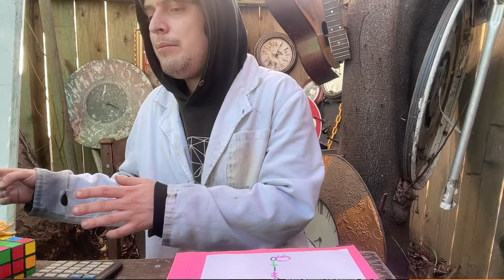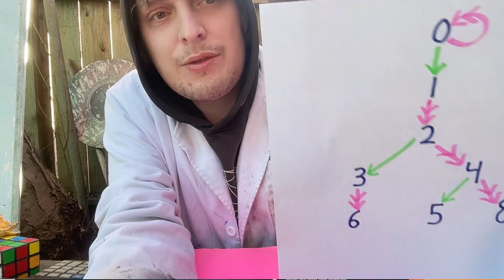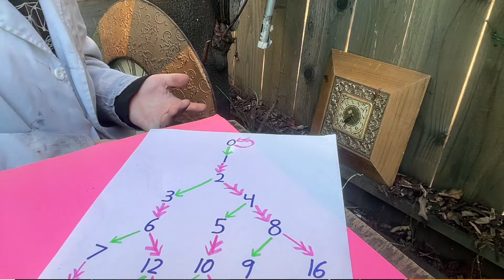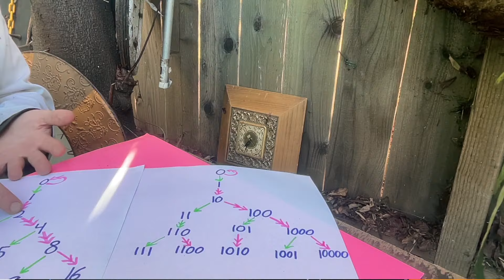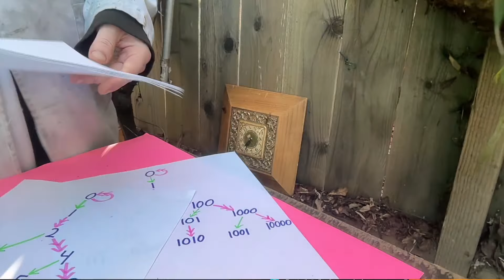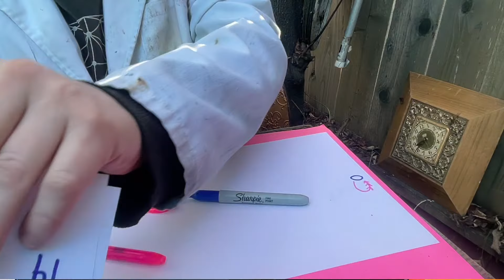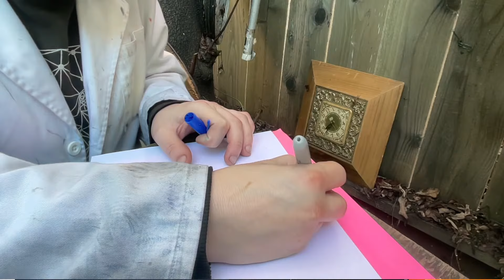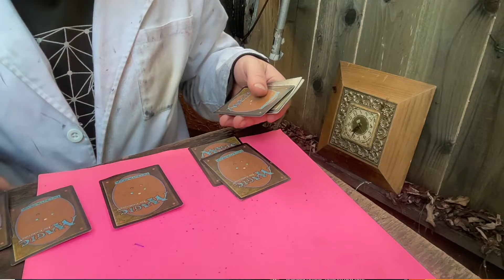Creating Visual Representations of Cool Number Patterns (Livestream)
Let's create some visual representations of cool patterns related to number theory (which I noticed while developing a card game) and then I'll tell some funny recent stories.. I've been sick the past few weeks, so sorry for the lack of recent content.

Max, George Carozzi, Peter Offutt, Tybie Fitzhugh, Henry Spencer, Mitch Harding, YbabFlow, Joseph Rissler, Plenty W, Quinn Moyer, Julius 420, Philip Rogers, Ilmori Fajt, Brandon, August Taub, Ira Sanborn, Matthew Chudleigh, Cornelis Van Der Bent, Craig Butz, Mark S, Thorbjorn M H, Mathias Ermatinger, Edward Clarke, Christopher Masto, Joshua S, Joost Doesberg, Adam, Chris Reisenbichler, Stan Seibert, Izeck, Beugul, OmegaRogue, Florian, William Hawkes, Michael Friemann, Claudio Fanelli, The Green Way, Julian Zassenhaus, Bailey Douglass, Jan Bosenberg, Brooks Boutwell, David Irvine, qe, George Sharabidze, Jack Dwyer, Fredrik, and Dave Brondsema!

If you want to send me anything (including old extra clocks/dice/etc.), here's a private mailbox address which I check sometimes for mail from viewers. If you're going to send anything, please watch this short video first
Domotro
1442 A Walnut Street, Box # 401

If you want to reach out to possibly collaborate or help with Combo Class somehow, my email is: combouniversity (at) gmail (dot) com

Combo Class, taught by me (Domotro), is a crazy educational show where you can have fun learning rare things about math, science, language, and more!